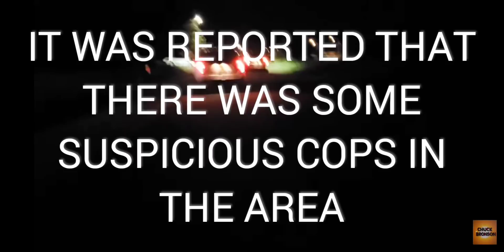TYRANT COP LOSES ALL CONTROL TYRANT OWNED OVER AND OVER AGAIN I.D. REFUSAL